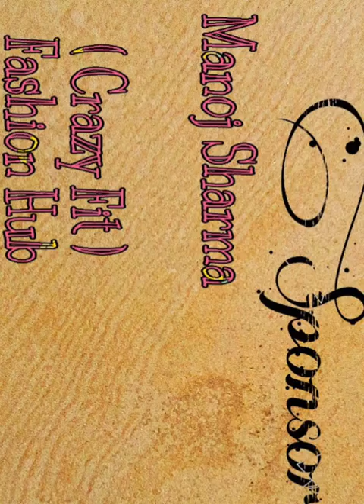Khushi Bano | Contestant 9 | Dance | India's Biggest Online Talent Competition 2020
नमस्कार दोस्तो 🙏🏻
आपको जानकर बहुत खुशी होगी,  "New Hope" द्वारा करवाया जा रहा है इंडिया का सबसे बड़ा ऑनलाइन टैलेंट कंपटीशन 2020...
और आप भी इस कांटेस्ट का हिस्सा बन सकते है आपको  दो मिनट का  वीडियो🎬 बनाना है जो भी आप मे टैलेंट है और हमारे ऑफिसियल कांटेक्ट नंबर ☎️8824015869 पर भेजना है।

Hurry up.

(2-Minute Challenge)

• Free Registration Is Now Open

1st Prize🥇- Medal, Certificate & Prize.
2nd Prize🥈- Medal, Certificate & Prize.
3rd Prize🥉- Medal, Certificate & Prize.

Last Date of Registration - 25 June 2020

• Contestants who will get maximum Likes , Comments , Views & Watch_time on Video 🎬will be the Winners✌🏻

Result Declaration Date - 30 June 2020.